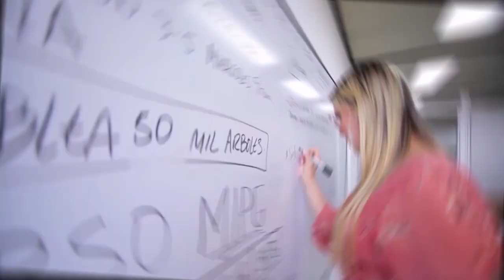EN SU PARCHE 03 DE NOVIEMBRE DEL 2023